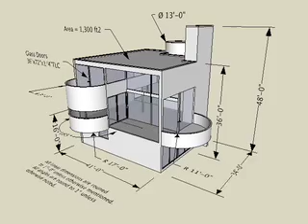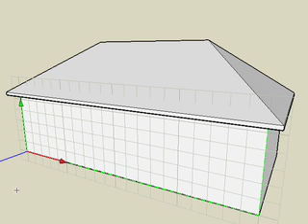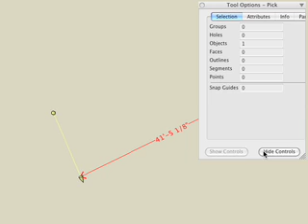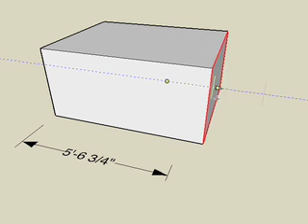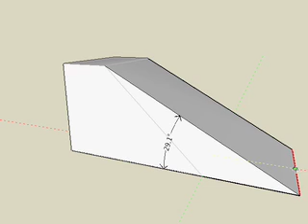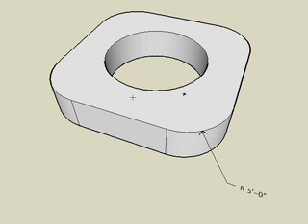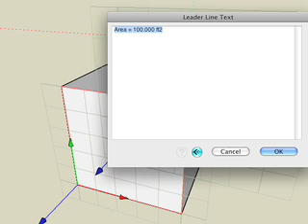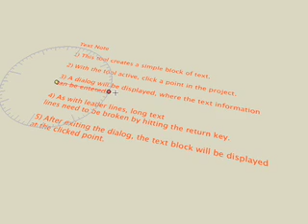bonzai3d Dimensions Part 1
See how quick and easy it is to add dimensions, leaders and notes to your model in bonzai3d using various styles, which can be associative if desired. By Matthew Holewinski.